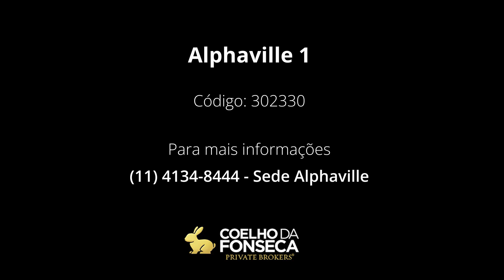Casa em Condomínio - Alphaville 1 - 302330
Casa nova, moderna e toda integrada no Residencial 1.
Localização privilegiada, próxima ao clube.
Acabamentos de alto padrão, a casa conta com 6 suítes, cozinha americana, área gourmet integrada e muita sofisticação.

Código: 302330